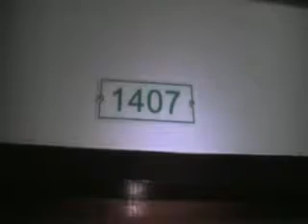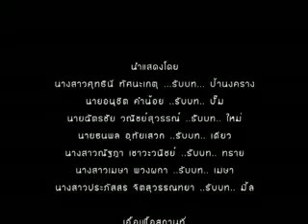หอพักบำบัดแค้น part 2/2